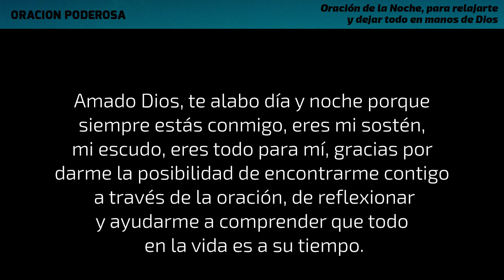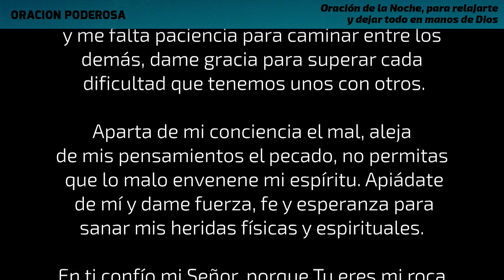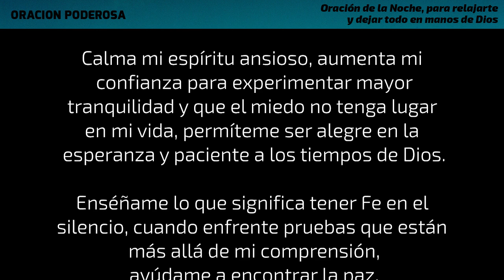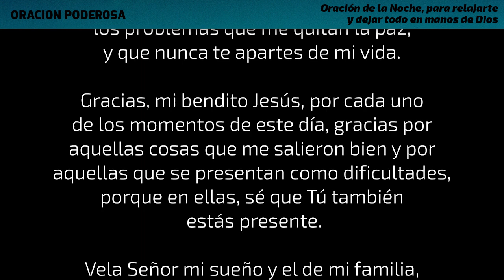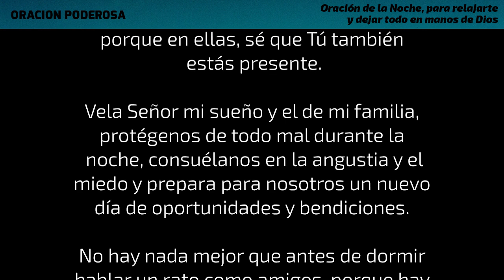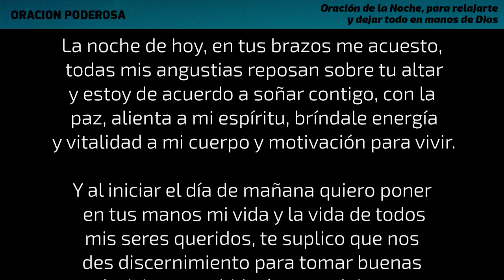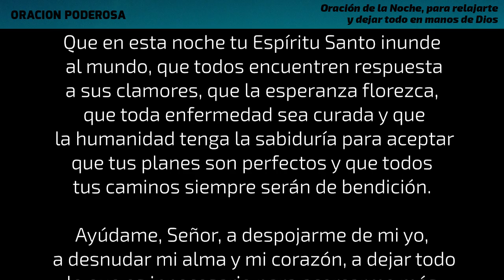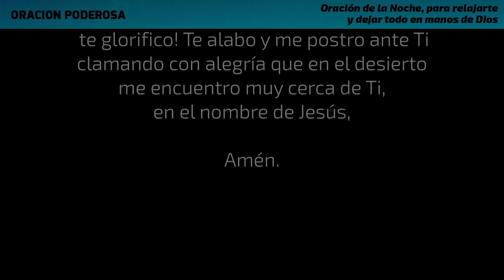Oración de la Noche, para relajarte y dejar todo en manos de Dios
Deja toda la pesadumbre del día de hoy atras con esta poderosa oración de la noche para dormir. Deja todo en manos de Dios y descansa plácidamente. Comparte la oración si te ha gustado.